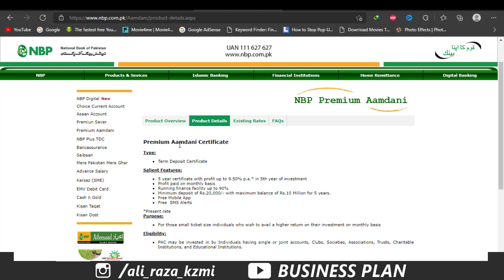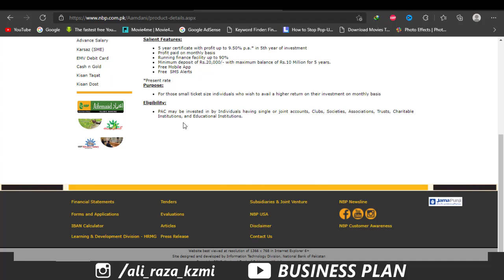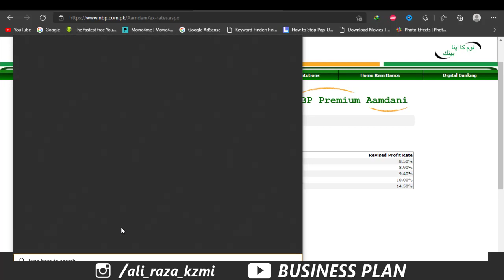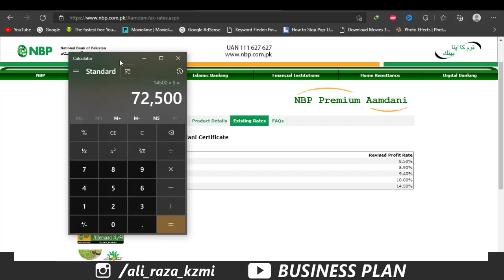National Bank Premium Aamdani Certificate Profit Rates 2022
National Bank Premium Aamdani Certificate Profit Rate
Premium Aamdani Certificate
______________Follow me __________________________